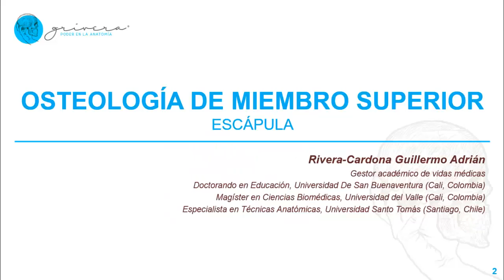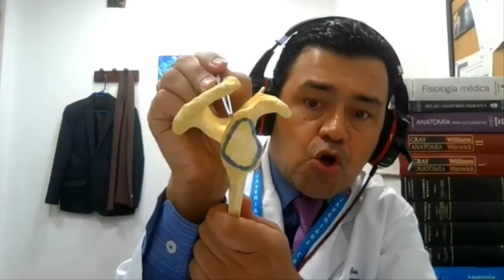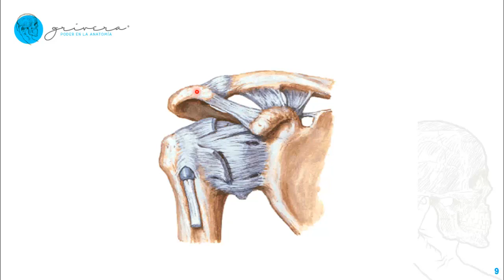ESCÁPULA: descripción anatómica de sus partes, superficies articulares, orígenes e inserciones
Flash class explicada por un profesor universitario de anatomía humana que diserta sobre los aspectos anatómicos de la escápula o del omoplato incluyendo la descripción de su clasificación ósea, su forma, partes (caras, bordes, ángulos, fosas, apófisis o procesos, incisuras o escotaduras, superficies articulares), así como los puntos de origen e inserción muscular y ligamentosa.